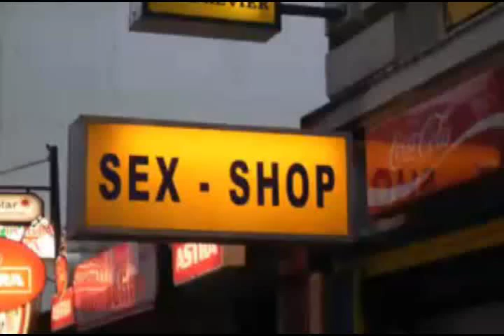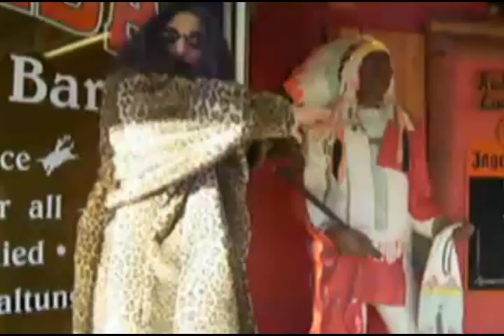Give me your dirty love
don't forget about Frank Zappa